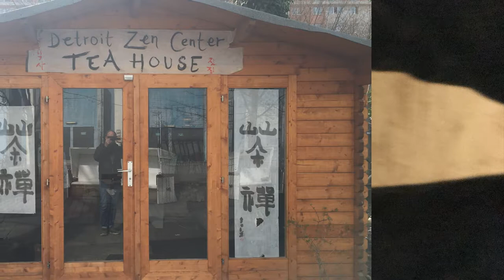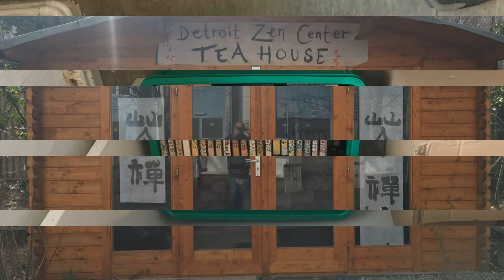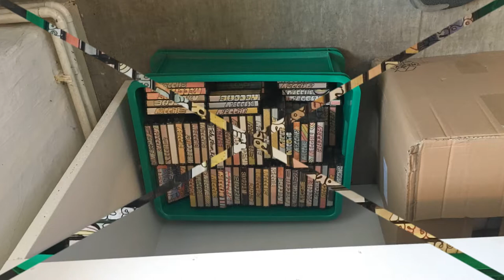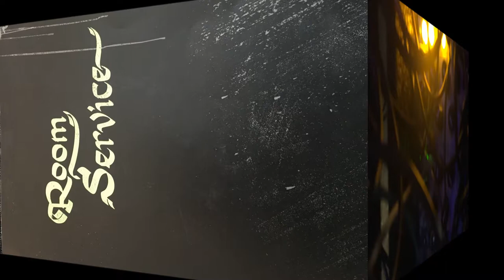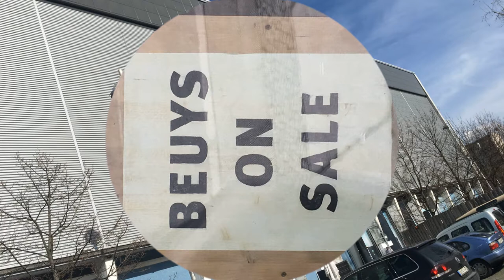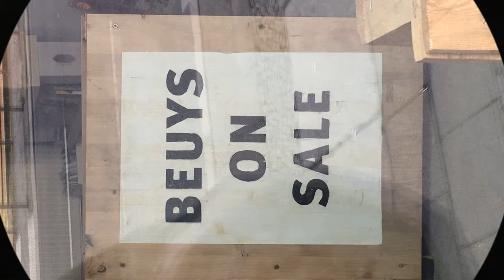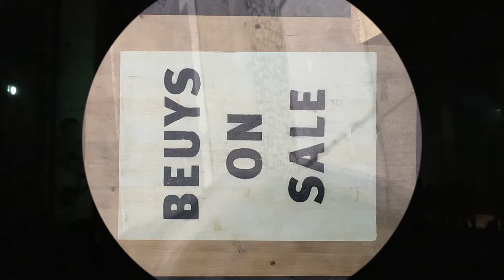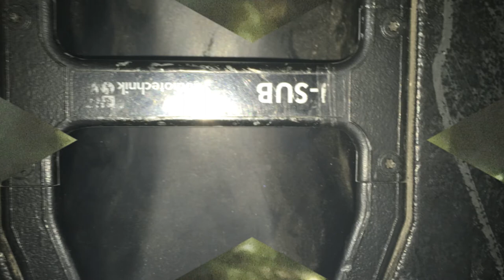170324 • Kraftwerk Redactions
Performed at MaerzMusik's The Long Now, Kraftwerk, Berlin, 24th of March, 2017. Thanks to Harry Glass, Kara-Lis Coverdale, Andrea Belfi, Alvin Lucier, James Kirby, Francesco Donadello, Steven Warwick, Luke Younger, Bill Kouligas.